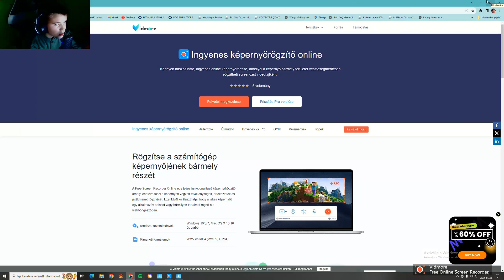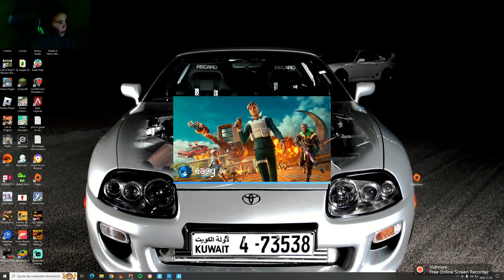egy kis fortnite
Ez a videó a Clipchamp használatával készült